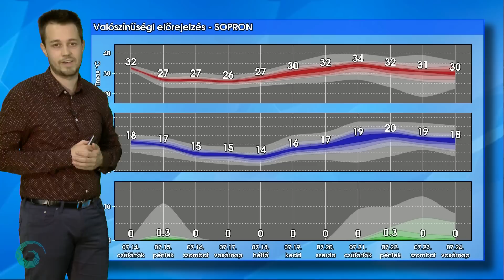Visszatér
Visszatér a hőség, de ez nem lesz olyan tartós, mint ami az előző volt. Pénteken érkezik egy hidegfront, ami leginkább a szélben - később a lehűlésben - fog megmutatkozni, mintsem a csapadékban.